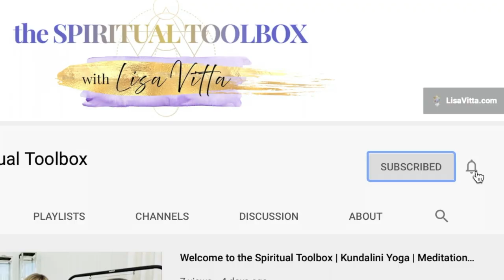Negative Mindset Meditation | A Beginner-Friendly Meditation for Eliminating Negative Thoughts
Guided Meditation for Eliminating Negative Thoughts // This beginner-friendly guided negative mindset meditation is perfect for eliminating negative thoughts and stopping the internal turmoil. This meditation for eliminating negative thoughts is great for beginner and intermediate meditators using the power of breathwork. Follow along on this guided meditation to help you get rid of those fearful & negative thoughts and patterns that continue to show up in your life so you can find happiness and peace.

SHOW LESS